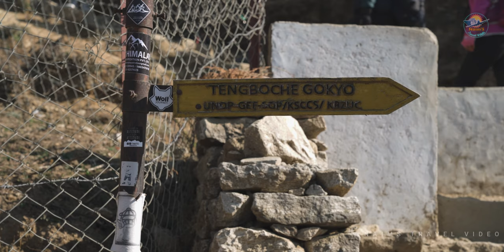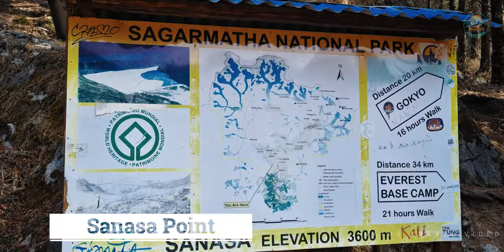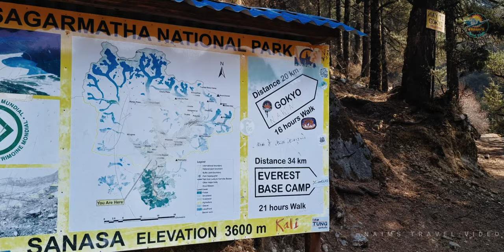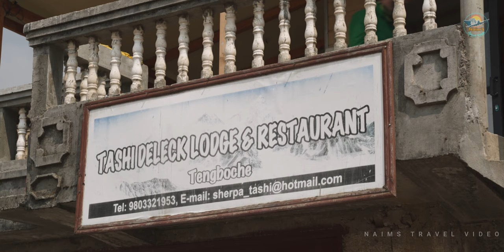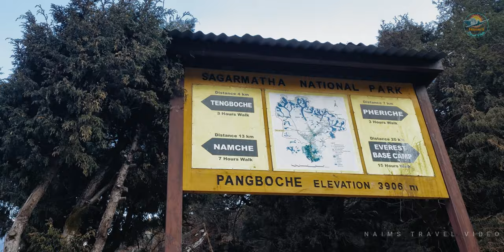Everest Base Camp Trek & Gokyo Lake I Day-4 I Namche To Pangboche I Solo Trek I Without Guide Porter